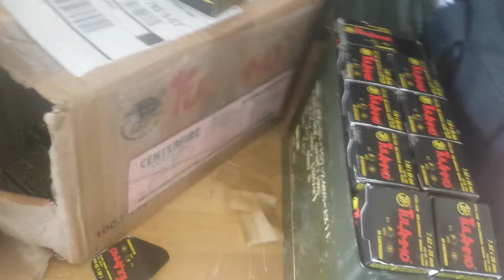Life is good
The zone is ok i guess